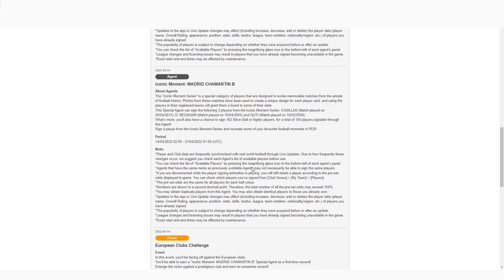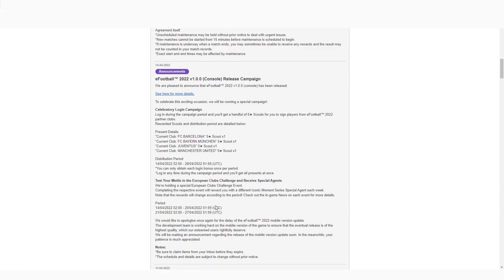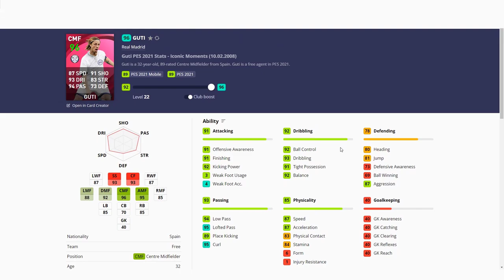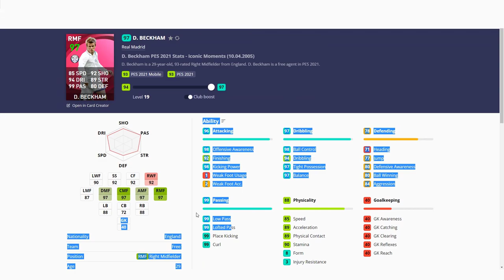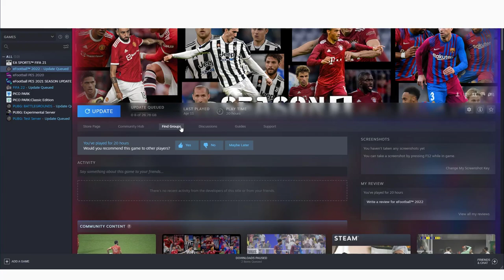រីករាយចូលឆ្នាំខ្មែរ ប៉េសរបស់យើងនៅតែអាប់ដេតធម្មតា PES CONSOLE ចេញ V1.0.0